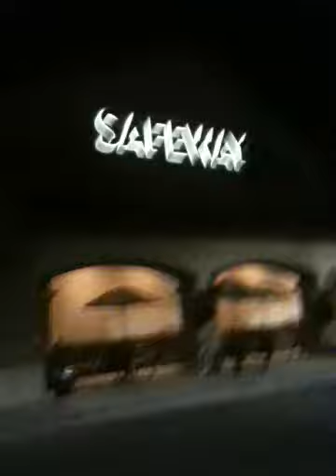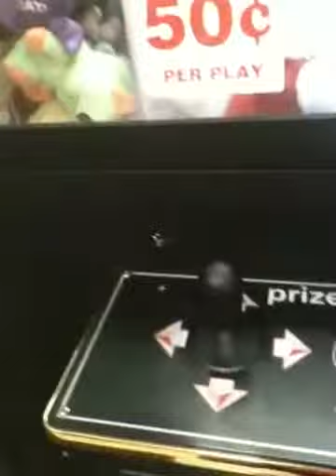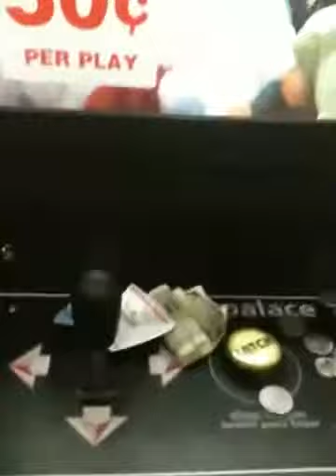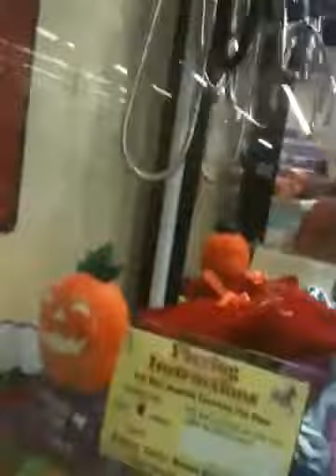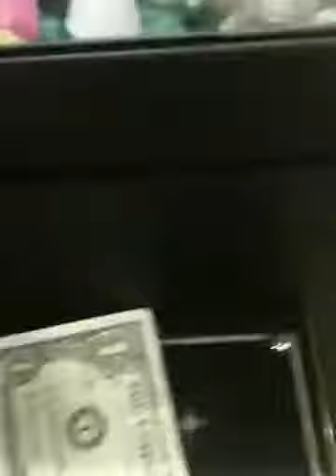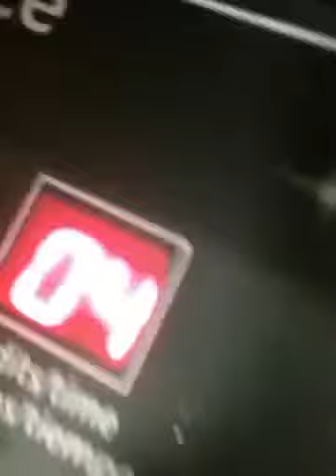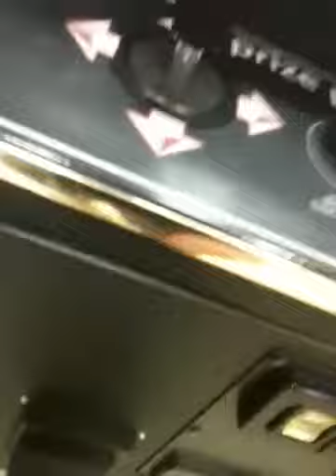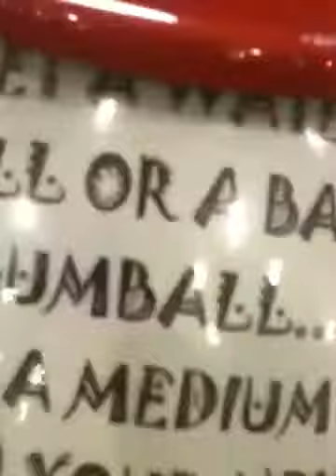returing to the claw machine aaron vs safways claw machine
i go to safway tho play the claw